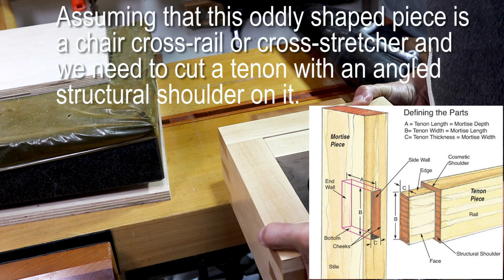What a chair maker's vise can do where other vises can't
This is a quick video to show how the chair's maker vise is used and what is used for, I have received many requests to show that, I missed this part on my previous video, apologies for that. Thank you for your interest.

Some of the good tools I am using:

T-Bevel square
Mini square
Marking knife
Japanese clamps
Japanese saw
Ripping Sawblade
Multipurpose Sawblade
My Wood threading jig
My Main chisel set
Sharpening stone

My video recording gear:

Main lens
Tripod: https